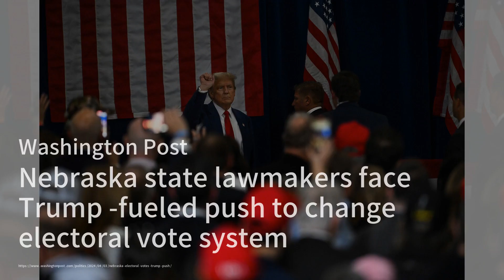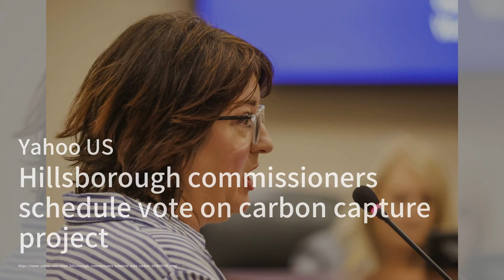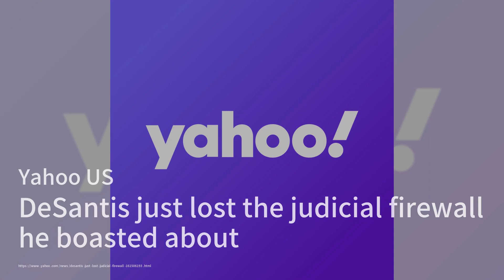内布拉斯加州的州议员面临着特朗普推动的改变选举投票制度的压力；堕胎与移民引发拜登-特朗普激烈的再次对决；威斯康星州选民根据虚假的选举指控批准了一些变革：2024美国总统大选简报20240404